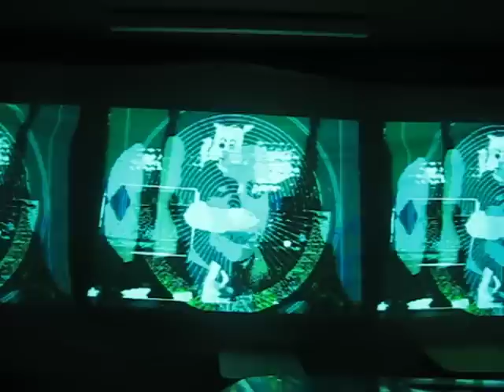Discomaster Console @ Vienna Wasted Youth 12.2.2011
Discomaster Console DJ-Set @ Voga Pavillon
Vienna Wasted Youth Party # 2
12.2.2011